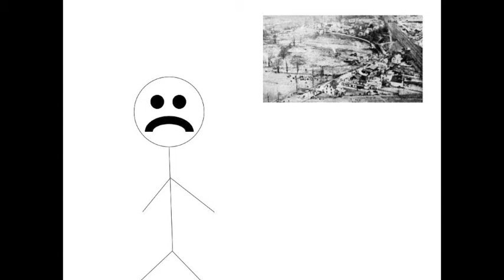Brickell West History Episode 1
This video contains a historical recount of the History of Brickell West.  Originally created as a cooperation between the department of Culture
and Brickell News Network, (B.N.N.) more episodes may be planned.